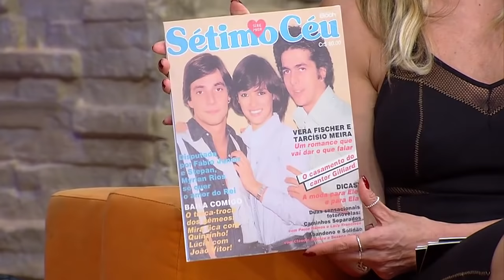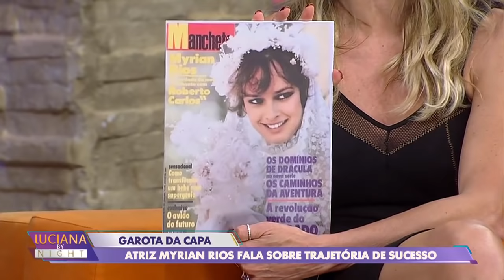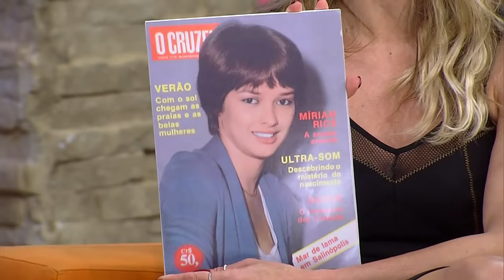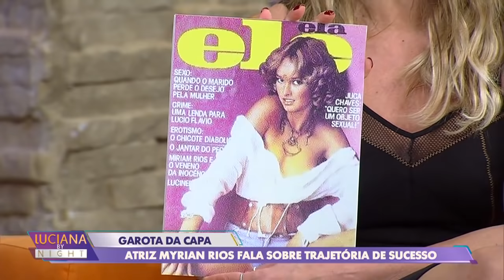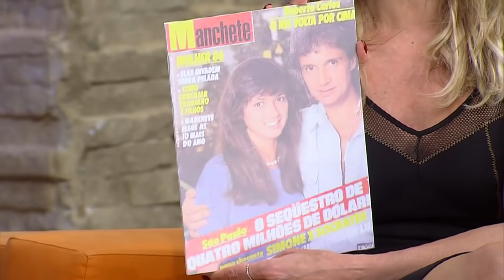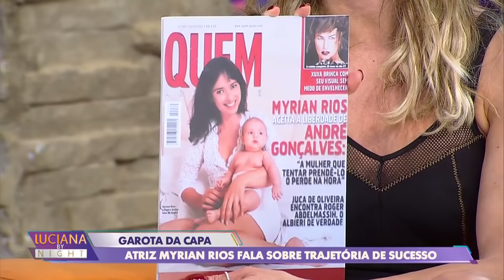Luciana by Night - (19/11/19) | Completo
Convidada do Luciana By Night desta terça-feira (19), a atriz Myriam Rios teve um papo franco e divertido com Luciana Gimenez. A atriz falou da carreira, família e do relacionamento com Roberto Carlos,
A atriz Myriam Rios comentou sobre as superstições do ex-marido, o rei Roberto Carlos, durante entrevista. "Não usava nada marrom enquanto estava casada e nunca perguntei (para ele o motivo). Não sei se foi algum trauma lá de trás, não quis saber, mas respeitei. Só usava azul marinho, preto e cinza e fui feliz assim mesmo", relembra ela, que durante os anos de casamento nunca usou qualquer peça de roupa ou acessório na cor que incomodava o marido. "Logo depois que separei comprei um sapato e uma bolsa marrom", confessa, aos risos.
Myriam é mãe de dois filhos, Edmar e Pedro Rios, frutos do relacionamento com o cirurgião plástico Edmar Fontoura e com o ator André Gonçalves, respectivamente. Hoje, aos 61 anos, confessa estar solteira.
Depois de 17 anos sem atuar, a atriz está fazendo sucesso interpretando a diretora de escola Ruth Goulart na novela 'As Aventuras de Poliana', do SBT. "A criançada ama a diretora. Acho que é porque ela não é má, não é aquele general. Os pequenos me veem e já me abraçam. Qualquer lugar que eu vou eles querem tirar foto, dar beijo", conta, feliz com o carinho do público.